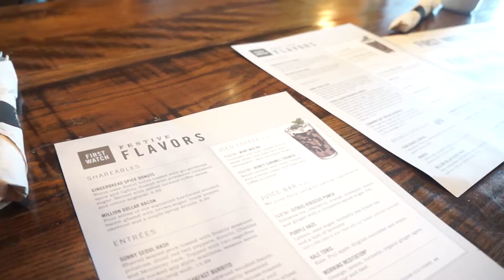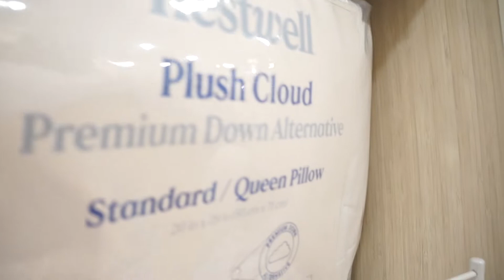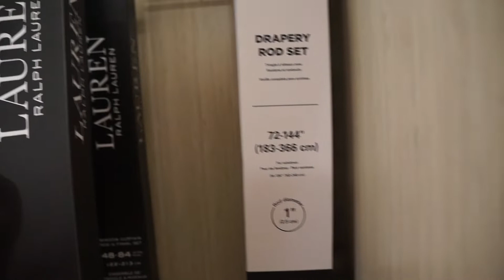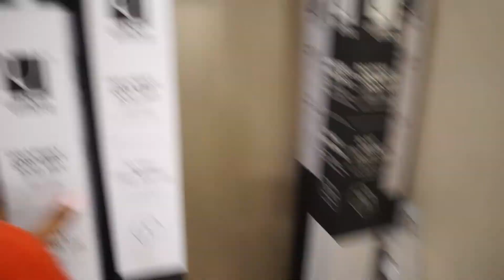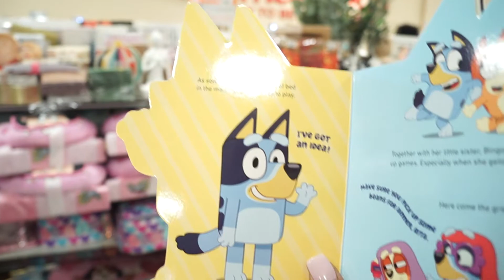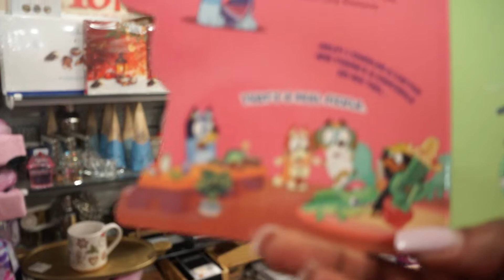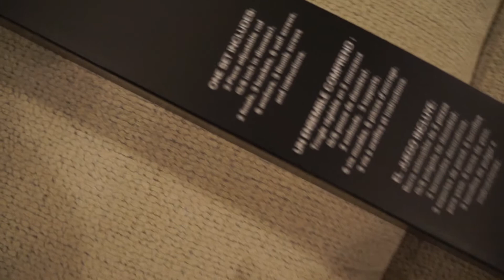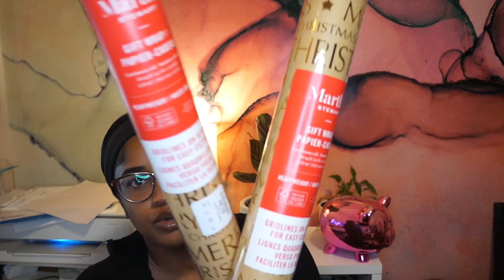MY NECK, MY BACK | REALISTIC MORNINGS & HOLIDAY PREP | VLOGMAS DAY ??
Vlogmas day ??? Finally a collective vlog to catch up on all of the days I've missed. Party prepping, Christmas shopping & decorating!